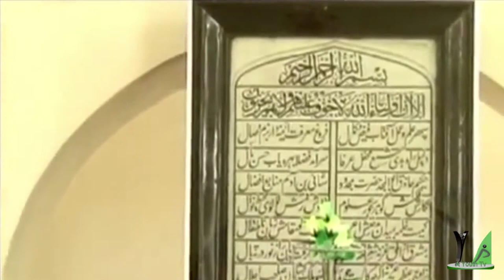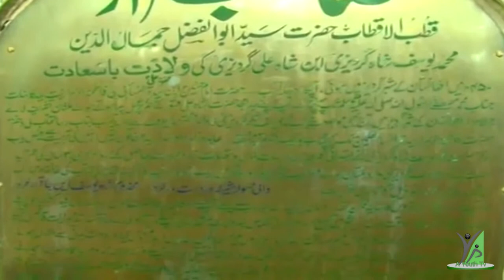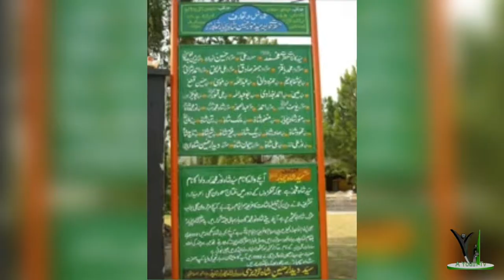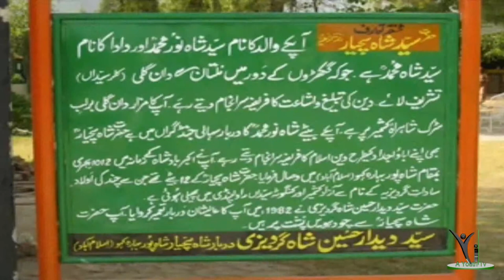Yousuf Shah Gardez Multan | Documentary | AYOUTH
Program: Documentary
Subject: Yousuf Shah Gardez Multan
VO: Iqra Chaudhary